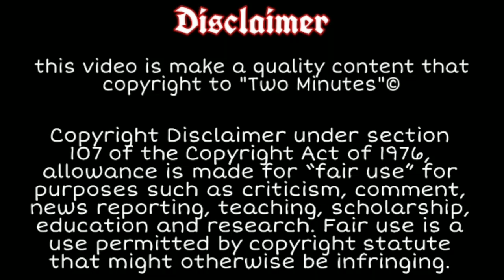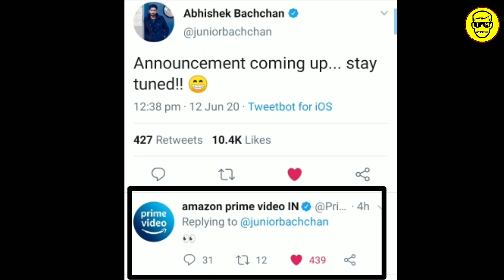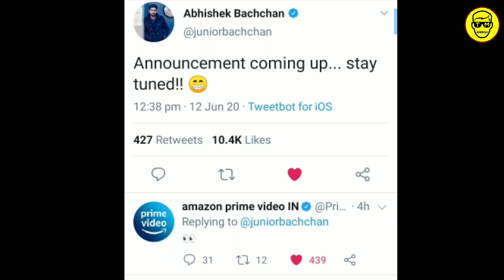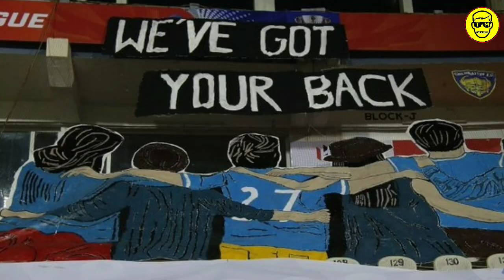Chennaiyin FC Latest Transfer Update | Dinliana Almost Confirmed | Abhishek Bachchan Tweet | TMS